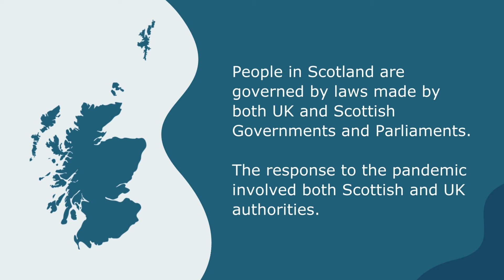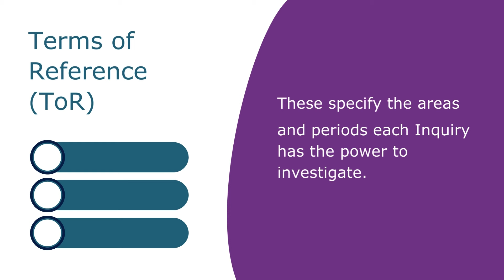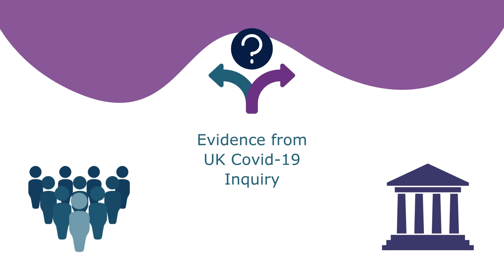The Differences Between the Scottish and UK COVID-19 Inquiries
Ian Duddy, Chief Executive to the Scottish COVID-19 Inquiry, explains the differences between the Scottish COVID-19 Inquiry and the UK Covid-19 Inquiry, how they work together and how they aim to provide a comprehensive picture of the response to the COVID-19 pandemic.

People living in Scotland are governed by laws made under powers devolved to the Scottish Government and the Scottish Parliament based in Holyrood, and laws made under powers reserved to the UK Government and the UK Parliament based in Westminster. The response to the COVID pandemic involved both Scottish and UK authorities.

The Scottish COVID-19 Inquiry is being held for devolved matters only, specifically to investigate the Scottish response to the pandemic.

YouTube serves advertisements automatically based on user preference and activity, and the Inquiry has no control over the appearance or content of such advertisements. The Inquiry does not receive monetary benefit for any advertisements broadcast.